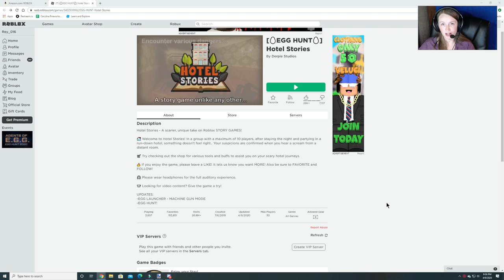[EVENT] Egg Hunt 2020-Hotel Stories-Wicked Egg of Calamity-Burgess Fun House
This video will show you how to get the Wicked Egg of Calamity in Hotel Stories during the Official Egg Hunt of 2020 in Roblox!